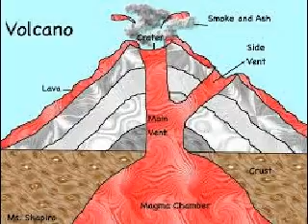Volcanoes & Volcanic Eruption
A volcano is a rupture on the crust of a planetary mass object, such as the Earth, which allows hot lava, volcanic ash, and gases to escape from a magma chamber below the surface.Earth's volcanoes occur because the planet's crust is broken into 17 major, rigid tectonic plates that float on a hotter, softer layer in the Earth's mantle.Therefore, on Earth, volcanoes are generally found where tectonic plates are diverging or converging. For example, a mid-oceanic ridge, such as the Mid-Atlantic Ridge, has volcanoes caused by divergent tectonic plates pulling apart; the Pacific Ring of Fire has volcanoes caused by convergent tectonic plates coming together. Volcanoes can also form where there is stretching and thinning of the crust's interior plates, e.g., in the East African Rift and the Wells Gray-Clearwater volcanic field and Rio Grande Rift in North America. This type of volcanism falls under the umbrella of "plate hypothesis" volcanism.Volcanism away from plate boundaries has also been explained as mantle plumes. These so-called "hotspots", for example Hawaii, are postulated to arise from upwelling diapirs with magma from the core–mantle boundary, 3,000 km deep in the Earth. Volcanoes are usually not created where two tectonic plates slide past one another.
Erupting volcanoes can pose many hazards, not only in the immediate vicinity of the eruption. One such hazard is that volcanic ash can be a threat to aircraft, in particular those with jet engines where ash particles can be melted by the high operating temperature; the melted particles then adhere to the turbine blades and alter their shape, disrupting the operation of the turbine. Large eruptions can affect temperature as ash and droplets of sulfuric acid obscure the sun and cool the Earth's lower atmosphere or troposphere; however, they also absorb heat radiated up from the Earth, thereby warming the upper atmosphere or stratosphere. Historically, so-called volcanic winters have caused catastrophic famines.